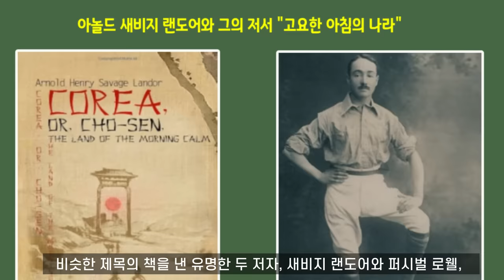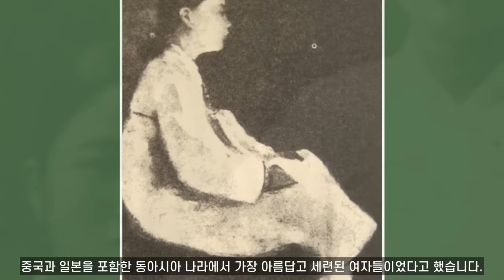조선의 여자들..1880∼1900년 전후 조선을 방문한 서구인들이 하는...믿기 힘든 이야기(개정 증보판)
1880년대부터 1900년 초까지 조선을 방문한 서구인들이 조선에서 본 여자들에 대한 내밀한 이야기입니다.
1. 당혹한 선교사들이 핀으로 여며주기도 했던 조선 여자들의 가슴 노출
2. 조선 여자들의 외모와 그 증거로 서구인들이 직접 찍은, 인상적인 조선 여자들 사진
3. 궁중에서 서양 시가를 준비해놓을 정도로 조선 여자들의 지나친 담배 사랑